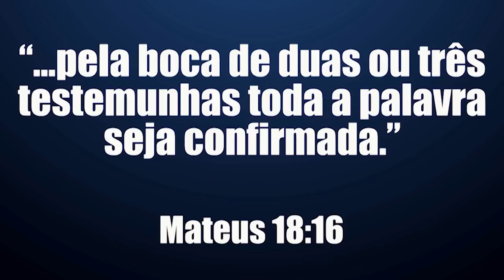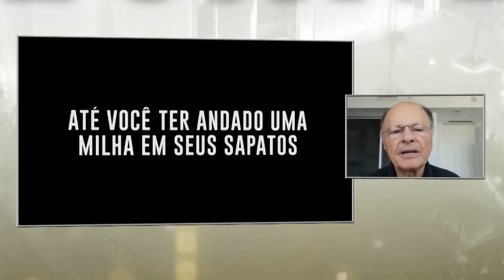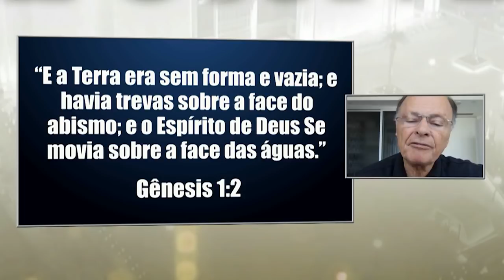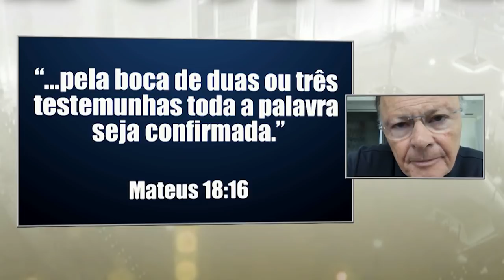A palavra tem poder - Bispo Edir Macedo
Palavra Amiga do dia 28/03/18